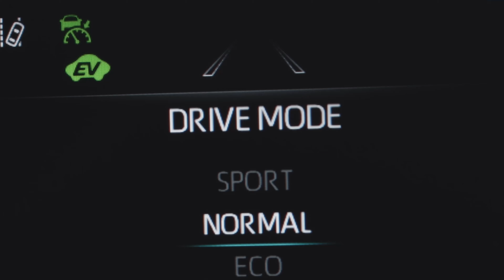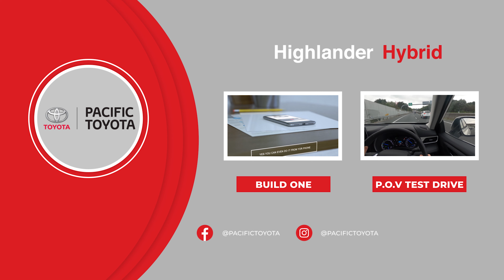I DROVE THE 2021 TOYOTA HIGHLANDER HYBRID AND I'M GETTING ALL OF THEM!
The 2021 Toyota Highlander Hybrid was the car of my dreams and just as I hoped, it's everything that I want. It feels like a luxury vehicle, but also has some pretty serious gas mileage for all you eco-conscious people out there.